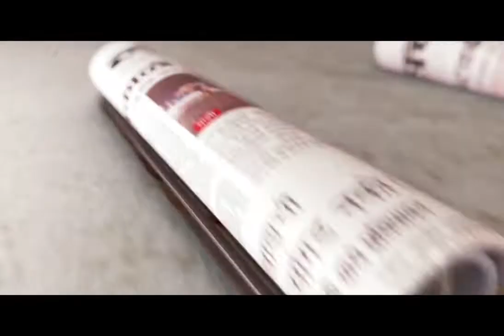Police Protection at Sofitel Hotel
Youth Congress workers protest outside the Sofitel Hotel in Mumbai, protesting against the MLAs resigned in Karnataka. Police had lodged outside the hotel.